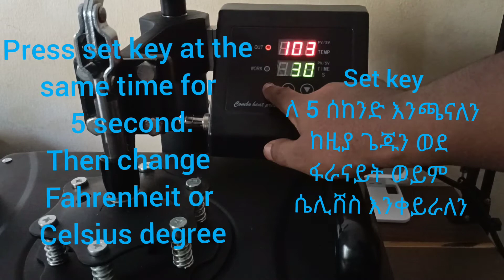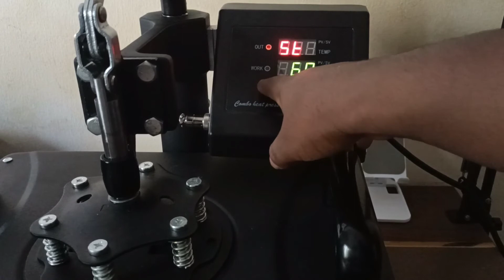How to set time and temperature on heat press machine |ሰዓት አና ሙቀት አሞላለ በሂት ፕርስ ማሽን ላይ